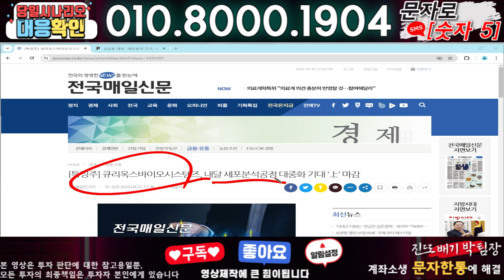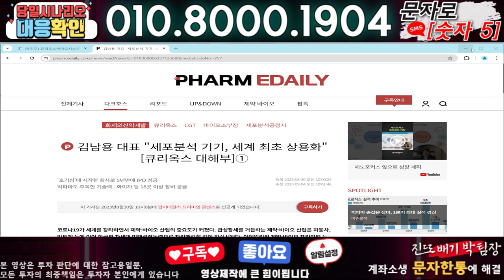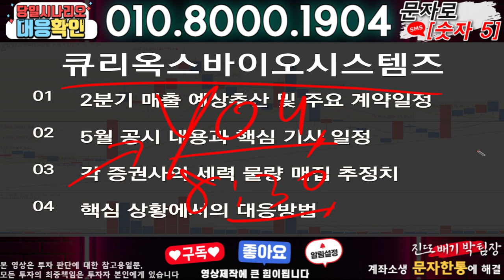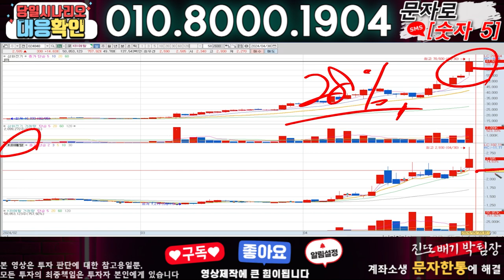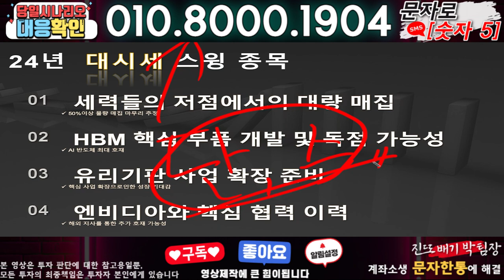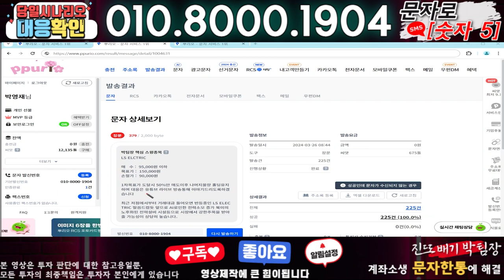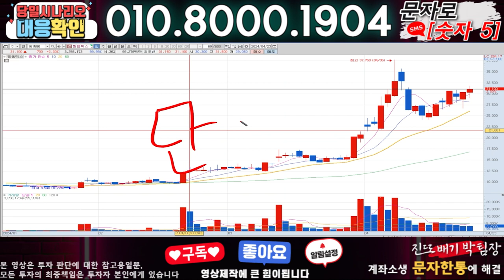큐리옥스바이오시스템즈 ) 3분전 기습속보-공식입장발표!! 무슨일인가?